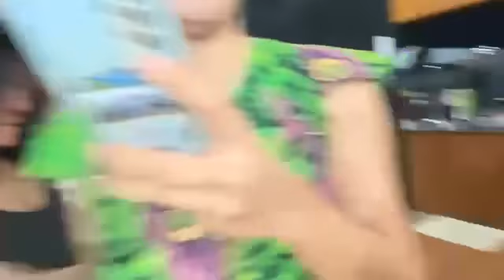No More boys - Si Aldrin nalang naiwan | Mia kaloka